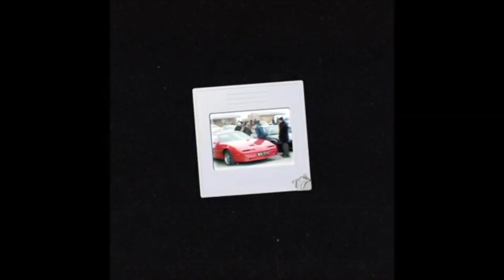OLGA DRENDA o latach 90.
Rozmowa z Olgą Drendą,  eseistką i dziennikarką, autorką książek m.in. "Duchologia polska. Rzeczy i ludzie w latach transformacji" i "Wyroby. Pomysłowość wokół nas" (obie wydane nakładem Wydawnictwa Karakter) i "Czyje jest nasze życie. Rozmawiają Olga Drenda Bartłomiej Dobroczyński". Punktem wyjścia rozmowy jest najnowszy utwór Taco Hemingwaya "Polskie tango".

Zrealizowano w ramach
 programu stypendialnego Ministra Kultury i Dziedzictwa Narodowego

Zobacz poprzednie odcinki KANAPY KNAPA

6. UNBOXING PACZKI OD GUTEK FILM
7. JAKUB ŻULCZYK O ALKOHOLIZMIE I BUDDYZMIE ZEN